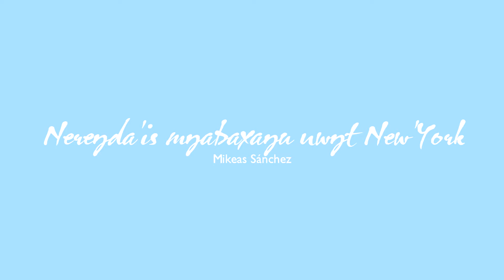Los Inadaptados #14: Mikeas Sánchez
Activar subtítulos en español e inglés.

Los Inadaptados. Serie web de videopoesía.
Primer temporada dedicada a poetas mexicanos.
Dirección General: Patricio Agusti.